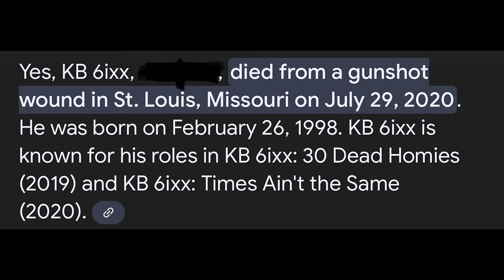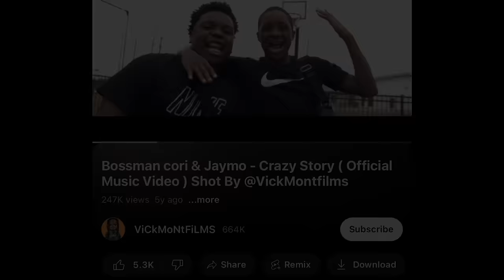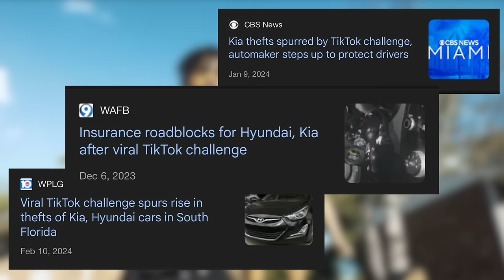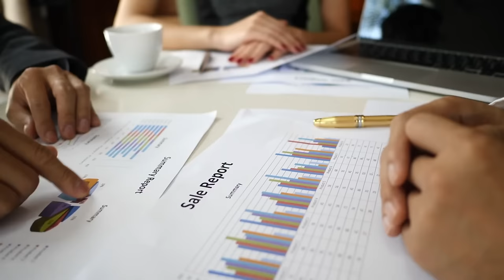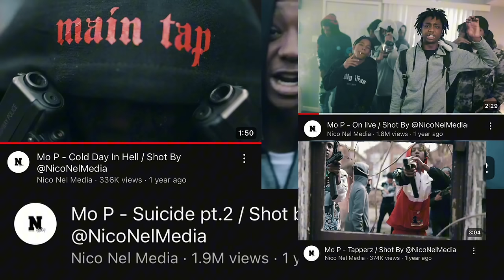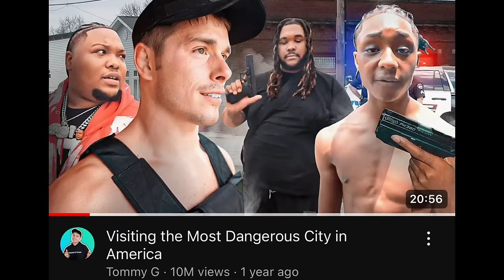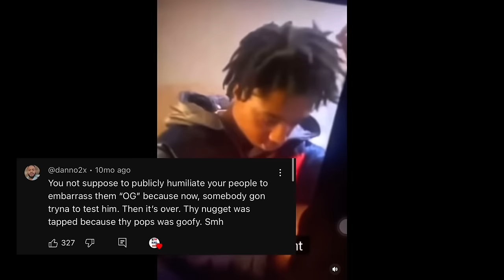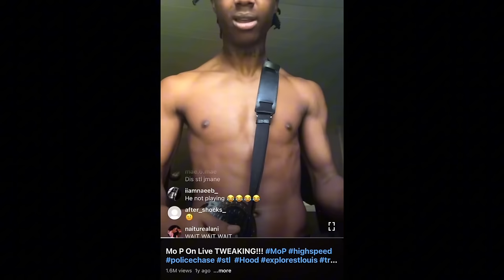How Mo P became the biggest rapper in his city (STLSteetStories)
You all have asked and we have delivered, after a smash hit on our first episode and over a year since its release. We return with our infamous StlStreetStory Series. This time bringing it to an artist thats still experiencing his journey but alot has been experienced. This is the story of Mo P and his rise to stardom.